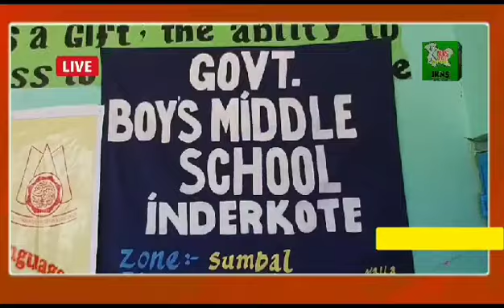Cultural Academy Srinagar celebrates Independence day BandiporaReport: Prince Ayaz